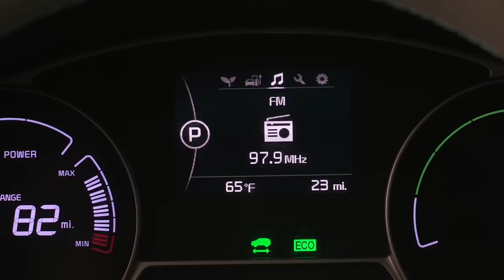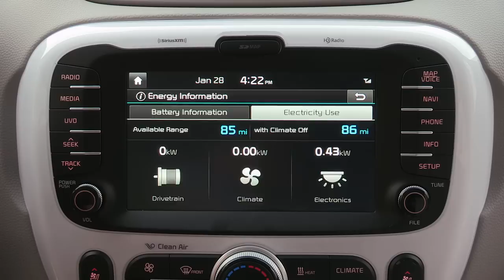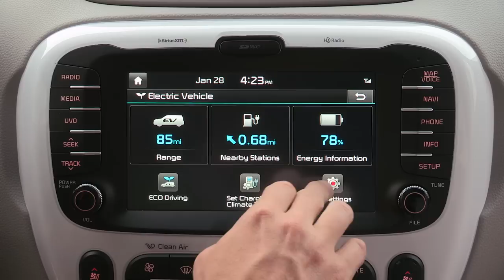Kia Soul EV interior